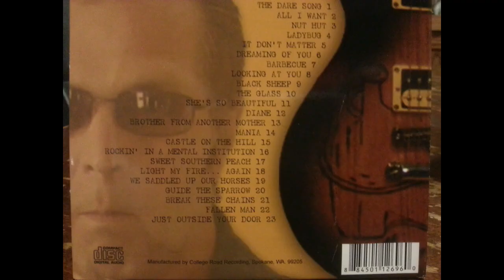Break These Chains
Music from Phil Paul's "The Bootleg Album" with pictures of his artwork